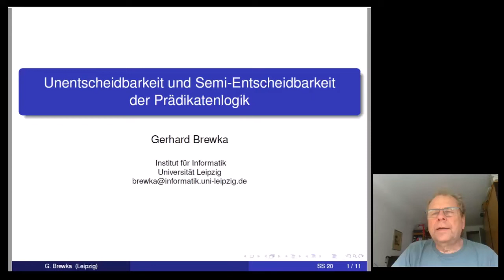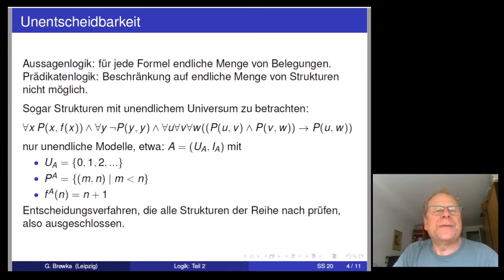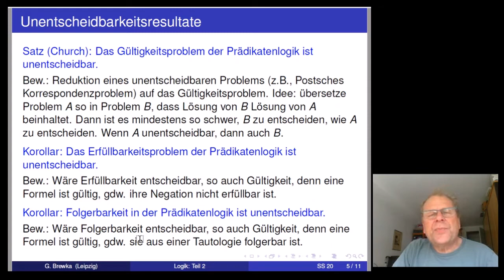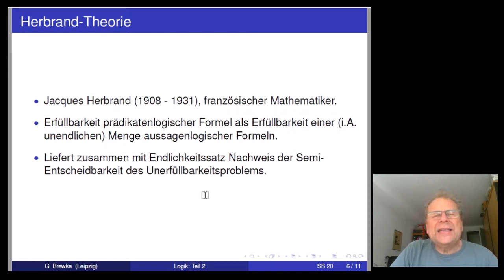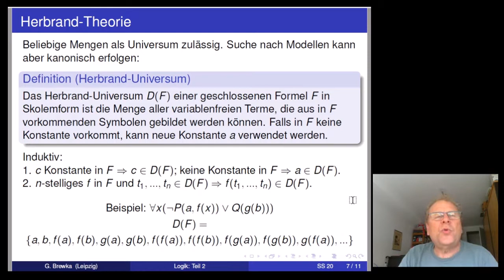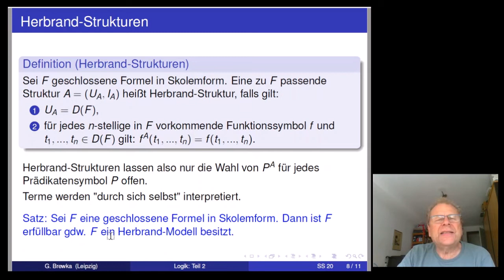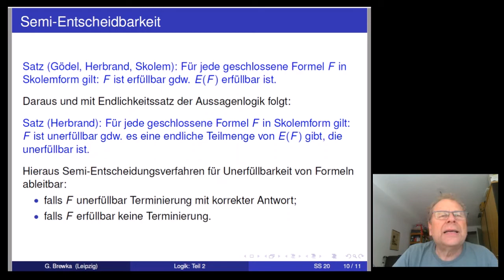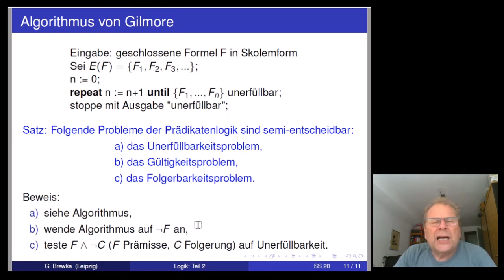LogikSpotlight: Unentscheidbarkeit und Semi-Entscheidbarkeit der Prädikatenlogik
Das Video diskutiert Unentscheidbarkeit und Semi-Entscheidbarkeit des Unerfüllbarkeitsproblems der Prädikatenlogik und verwandter Probleme.